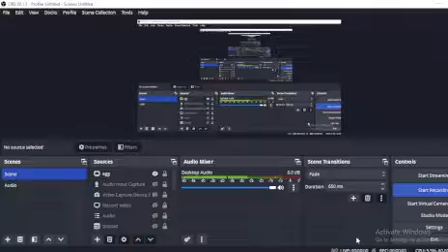Beating Papyrus Encounter Boss using Sans in Undertale: Remnants of the Multiverse